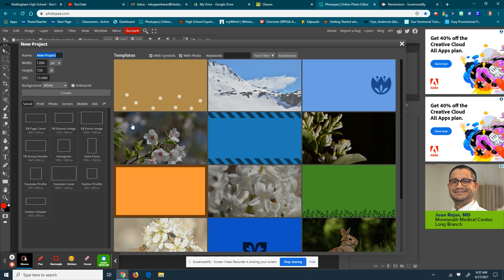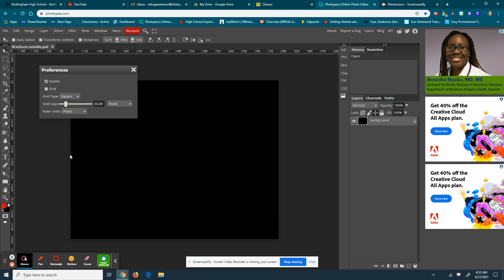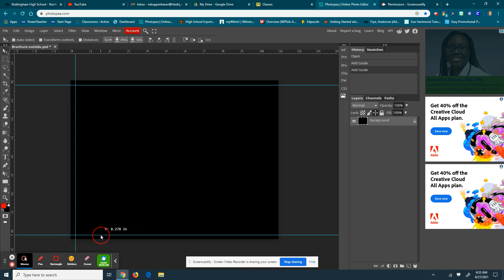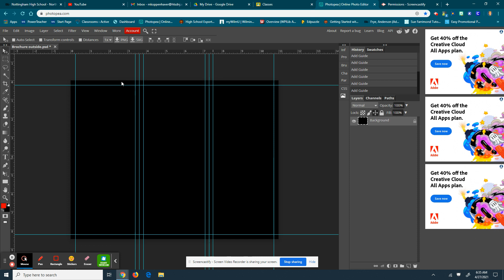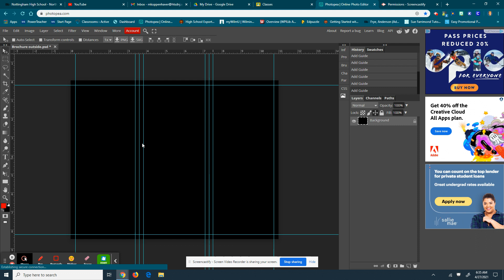Brochure Setup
This video will help you setup a brochure on photopea.com